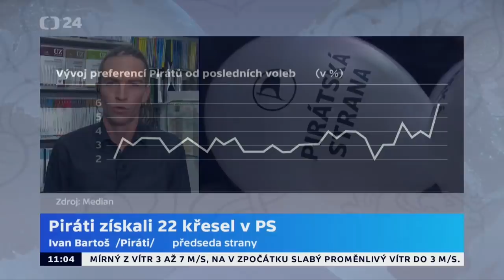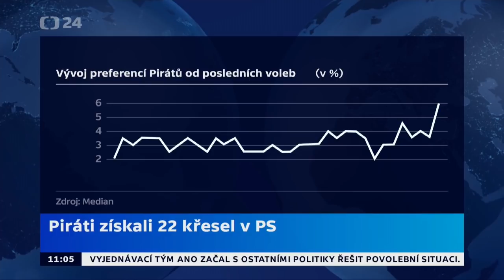Interview s Ivanem Bartošem po volbách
Neděle 22. října 2017, Česká televize
Věkový průměr 33 let není pro poslance Pirátů handicapem: "Piráti nejsou v politice nováčci, vznikli jsme před osmi lety a máme své zástupce v Senátu i v krajích."
Piráti si před volbami stanovili zásady pro jednání ve volbách a neustoupí: "Od řady politiků alibisticky zaznívalo, že obvinění pana Faltýnka a pana Babiše už neplatí a jejich předchozí proklamace také. My máme strategii jasnou. Kauza Čapí hnízdo krom toho není jediná, kterou jsme na ANO kritizovali."
Sledujte Piráty ve Sněmovně, sdílejte a šiřte!